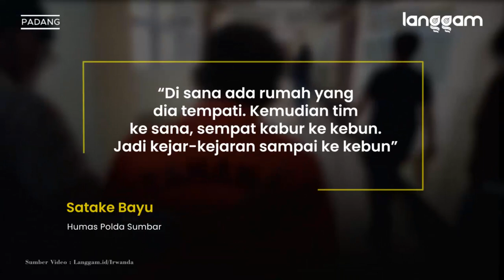Izet Ditangkap Polisi di Tanah Datar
izet akhirnya diringkus Polda Sumbar, saat ini Izet dibawa ke Kota Padang untuk diproses.

Baca juga :
1. Kisah Izet Preman Indarung: Palak Sopir Truk, Viral, Ditangkap lalu Menyesal

2. Begini Kronologi Penangkapan Preman Izet di Tanah Datar

3. Preman Izet Akhirnya Ditangkap Polda Sumbar di Tanah Datar